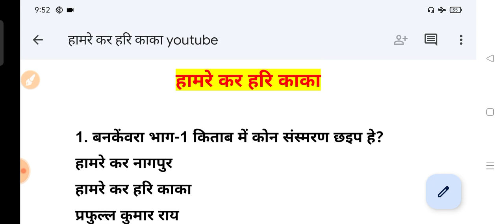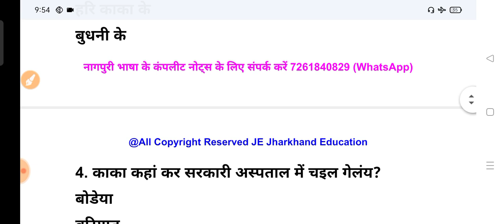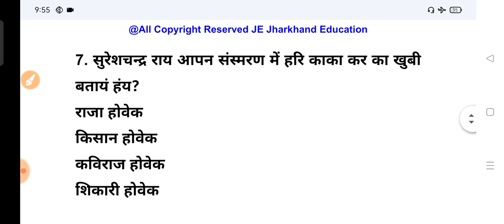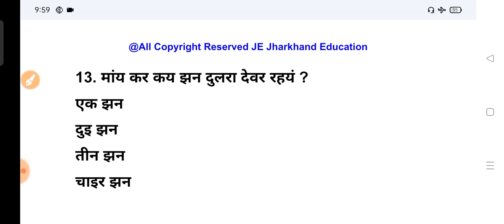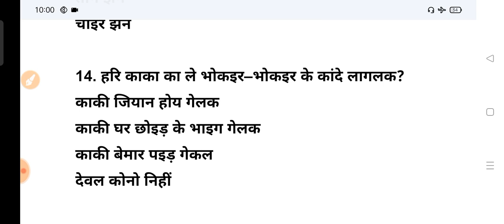JSSC CGL 2022 || बनकेवरा भाग 1 || हामरे कर हरि काका || संस्मरन || नागपुरी भाषा